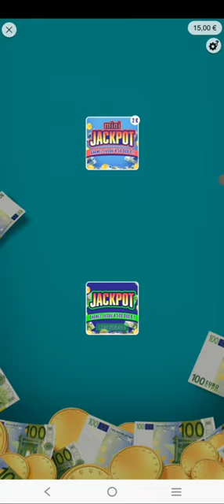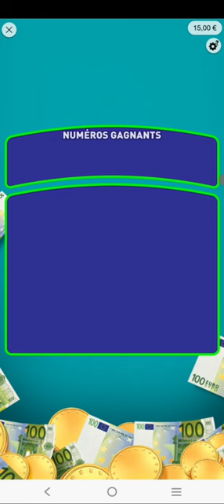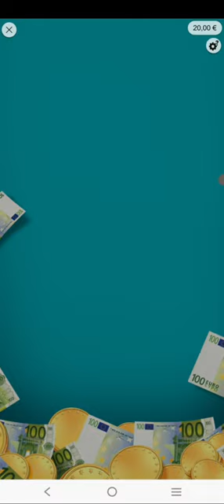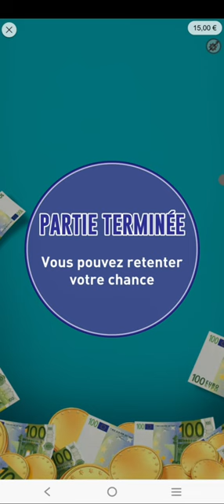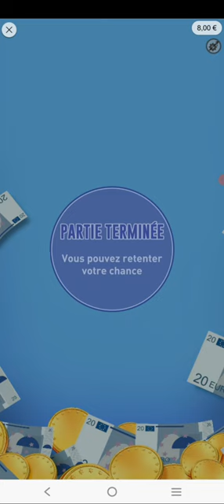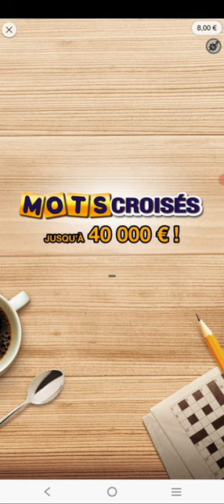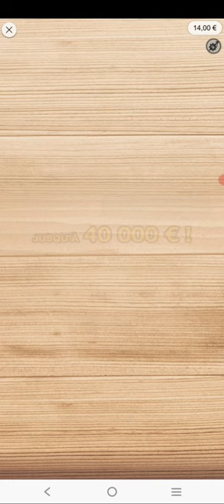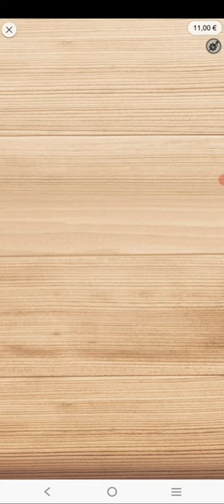GRATTAGE FDJ LARGSITI JACKPOT ÉPISODE 2024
Bienvenue sur ma chaîne de grattage FDJ ! Dans cette vidéo, nous partons à la recherche de la chance en grattant quelques tickets de la Française des Jeux. Préparez-vous pour des moments de suspense, d'excitation et peut-être même de grosses surprises !

Cliquez sur la cloche 🔔 pour recevoir les notifications dès leur sortie !